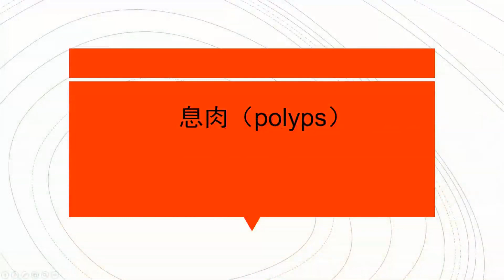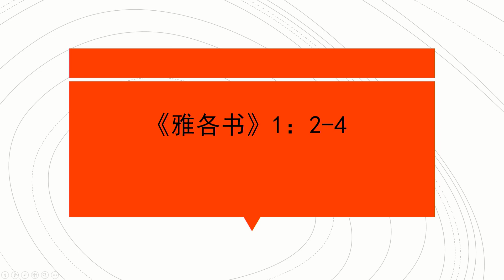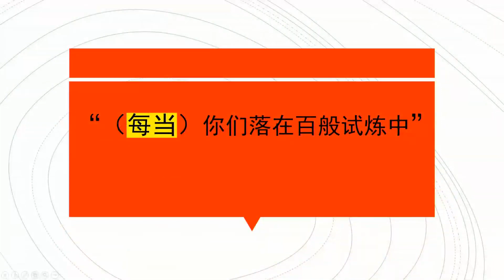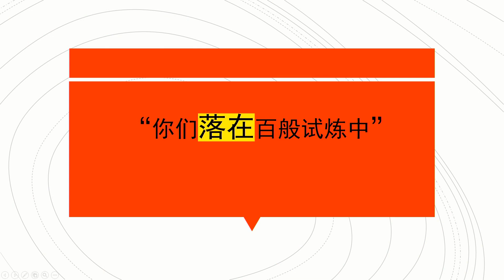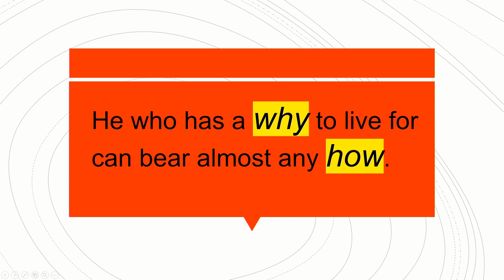26/11/23 - 你为什么笑得这么灿烂呢? Why Do You Smile So Brightly?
讲员：苏伟忠弟兄 • 经文：罗 5: 1-5
Speaker: Bro Soh Wee Tiong • Passage: Romans 5: 1-5